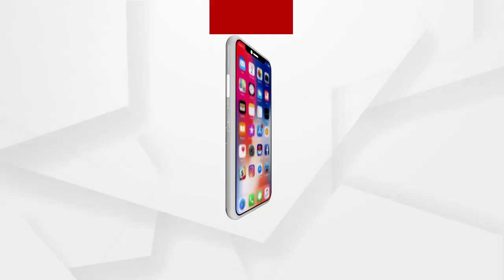କଟକ ନିଆଳିରେ ପୁଣି ମେଣ୍ଡା ମୃତ୍ୟୁ ଅଭିଯୋଗ...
କଟକ ନିଆଳିରେ ପୁଣି ମେଣ୍ଡା ମୃତ୍ୟୁ ଅଭିଯୋଗ । ଗୋଟିଏ ମାସ ମଧ୍ୟରେ ଚତୁର୍ଥ ଥର ପାଇଁ ମେଣ୍ଡା ମୃତ୍ୟୁ ହୋଇଛି। ଗୋଟିଏ ମାସ ମଧ୍ୟରେ ଗଲାଣି 22 ମେଣ୍ଢାଙ୍କ ଜୀବନ...